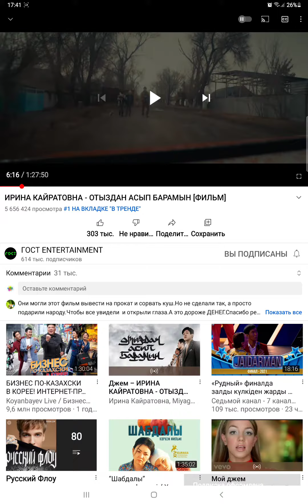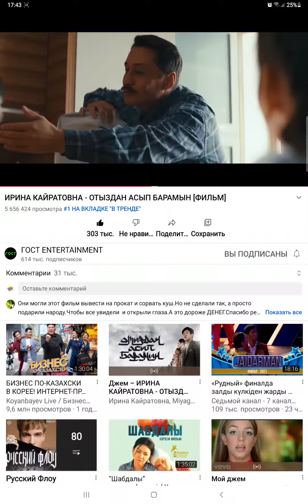Обзор на фильм Отыздан асып барамын